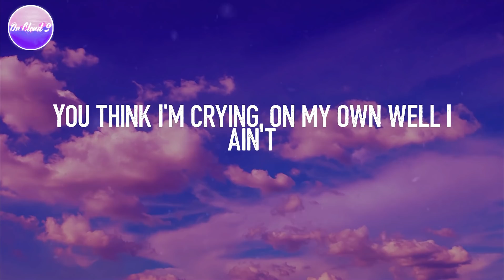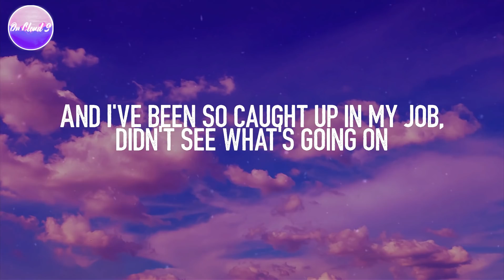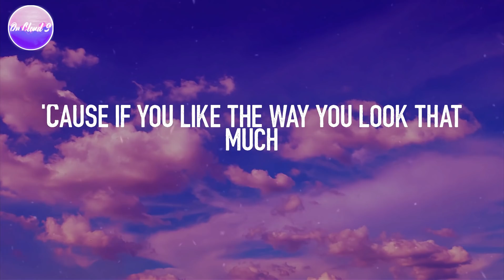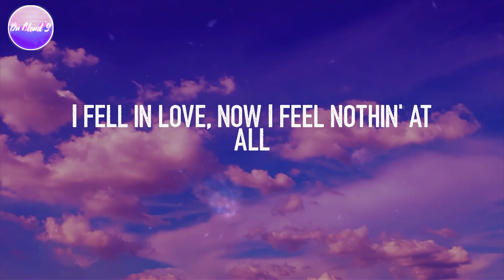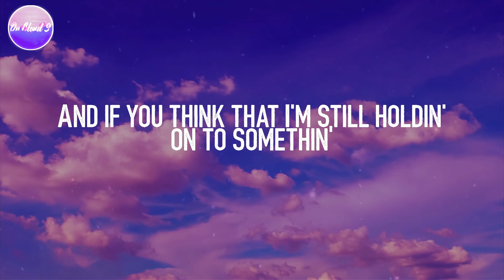Justin Bieber - Love Yourself (Lyric Video)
Lyric video for "Love Yourself" by Justin Bieber